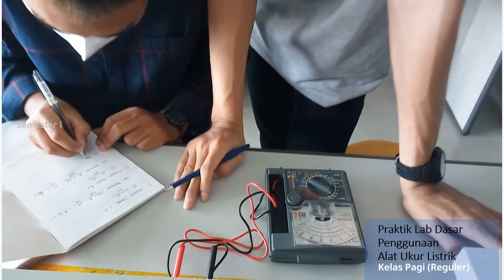Praktik Penggunaan Multimeter Analog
- Bagian-bagian multimeter analog dan fungsinya
- Pengukuran dan pembacaan tegangan listrik DC
- Pengukuran dan pembacaan teganagn listrik AC
- Pengukuran dan pembacaan hambatan listrik

Dosen
Pak Fauzun